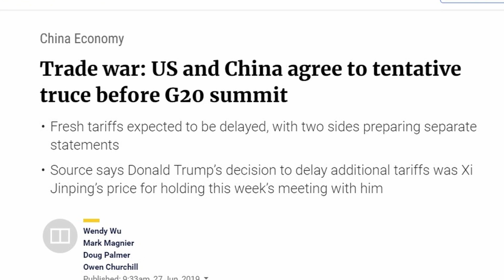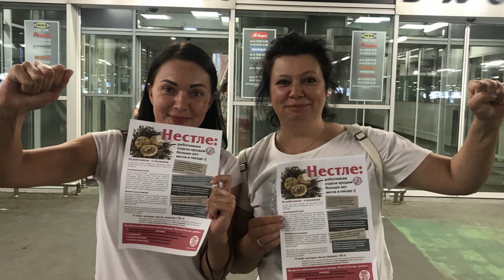Галопом по Европам #51 (Болсонару и кокаин, Главные враги, Здоровье Меркель)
В этом выпуске:
- Завершился визит в Гавану фрегата “Адмирал Горшков”, перепугавшего западную прессу;
- Генсек НАТО пригрозил России тяжелыми последствиями, если до 2 августа она не начнет соответствовать требованиям договора об РСМД;
- В Литву доставили первые две из 88 немецких бронемашин Вилкас, разработанных специально для местных условий;
- Перед встречей лидеров в Осаке Китай и США заключили очередное перемирие;
- Болсонару оправдывается за кокаин на борту бразильского президентского лайнера, направлявшегося летел на саммит большой 20-ки;
- Меркель снова трясет. Второй раз за две недели загадочную дрожь зафиксировали камеры агентства Рейтер;
- Двух косаток и шесть белух выпустили из китовой тюрьмы;
- У АН-24 авиакомпании Ангара, загоревшемся в Нижнеангарске, в полете отказал левый двигатель;
- Бизнес готов платить начинающим сотрудникам 31-40 тысяч рублей. Большая их часть хотела бы получать от 40ка;
- Компания Oxford Economics посчитала, что через 11 лет роботы отвоюют 20 млн рабочих мест в промпроизводстве;
- По заказу госкомпании Дом.РФ разработан проект превращения Сергиева Посада в православный Ватикан;
- Ликвидируется крупнейшее тепличное хозяйство на Алтае — ОАО “Индустриальный”;
- Работники Нестле пикетируют московский офис корпорации.

Поддержать рублем производство и распространение выпусков "Галопом по Европам":
Кошелек Яндекс:
Карта СберБанка
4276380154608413